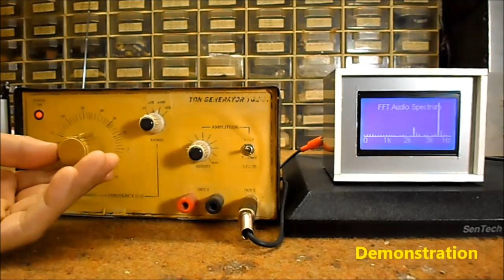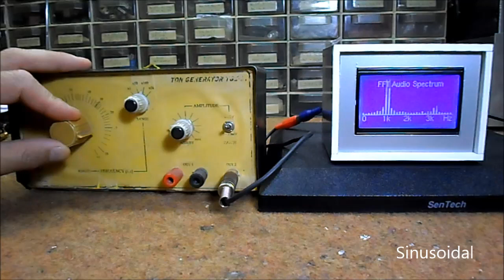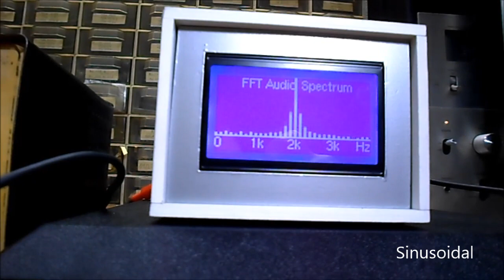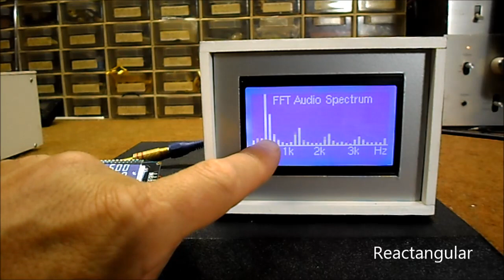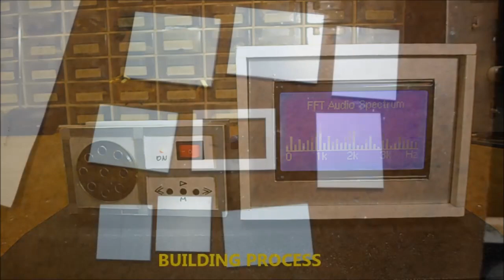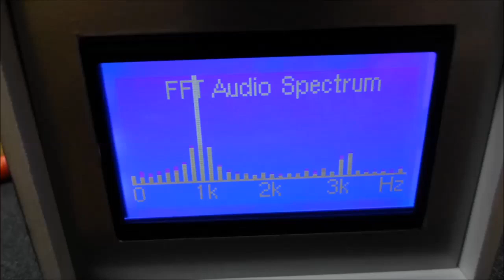DIY FFT Audio Spectrum Analyzer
FFT spectrum analyzer is an test equipment that uses Fourier analysis and digital signal processing techniques to provide spectrum analysis. Using Fourier analysis it is possible for one value in, for example, the continuous time domain to be converted into the continuous frequency domain, in which both magnitude and phase information are included.
  The described device is exactly such a Spectral Analyzer that is made with the help of an Arduino microcontroller. Аs you can see the device is very simple and contains only a few components :

  - Arduino nano
  - LCD display with a resolution of 128 by 64 pixels (ST7920 128x64 LCD)
  - Two resistors (10KOhm)
  - potentiometer (10KOhm) and
  - capacitor (1 microF)

  The audio input to the Arduino is on A0, with bias at the mid point by 10K to Ground and 10K to +5V. At the input we can also set a potentiometer to control the amplitude of the input signal.
   Code is also simple and it uses "fix_fft" libray which was created for this purpose
  The video describes several cases where different types of signals have been analyzed:
  When analyzing a sinusoidal input signal, the carrier is clearly visible and By changing the frequency of the signal generator, the position of the carrier also changes.
  If we bring a rectangular signal to the input , on the spectral analyzer is clearly visible the fundamental signal, as well as the three odd harmonics x3, x5 & x7.
  If we bring an audio music signal to the input, this device is actually a graphics audio analyzer that can be found in more expensive audio equipments
  Finally, the entire assembly is housed in a suitable box. This is not a professional tool because it has low resolution and frequency range, but can serve as a great educational tool.